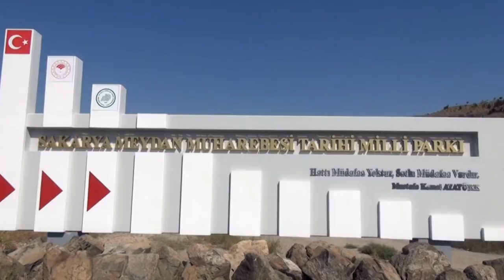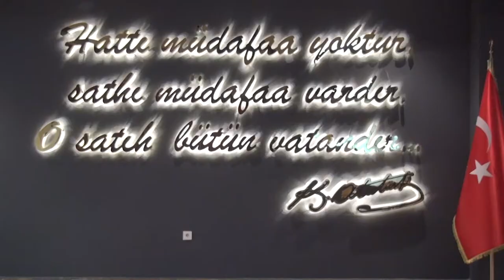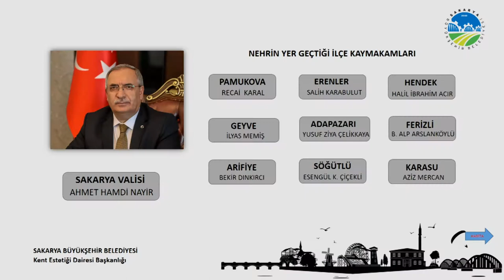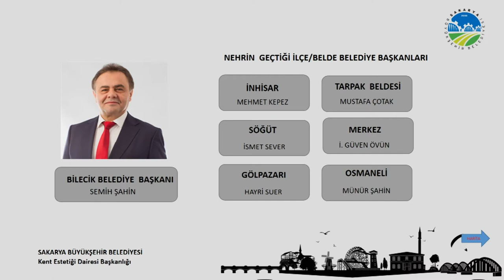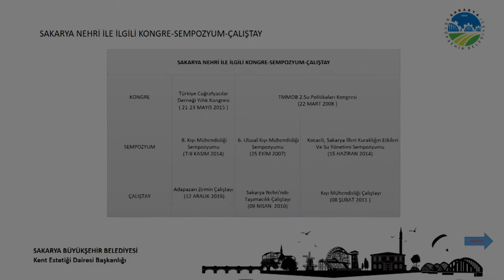Sakarya Nehrinin Karadenize Döküldüğü Adapazarı Karasuda Devri Alem